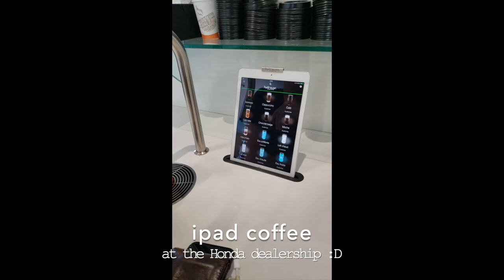Early morning iPad coffee at car dealership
A fun novelty coffee experience especially when at the car dealership - thanks Honda! It would be fun if the drip tray actually spun like on the ipad..

We share news about music, visual arts, dance, oddities & novelties, collectibles & artist talks, as well as other sights and sounds across Canada.